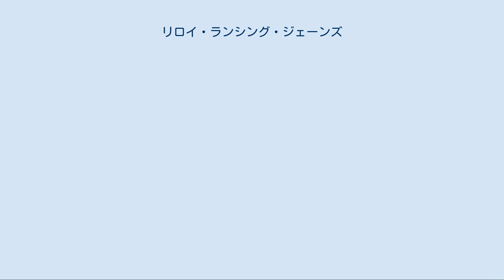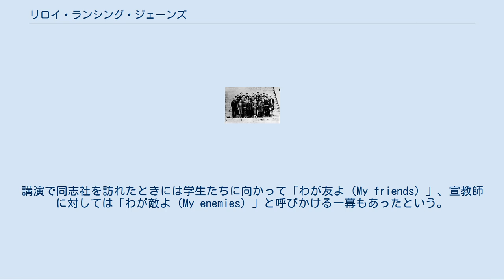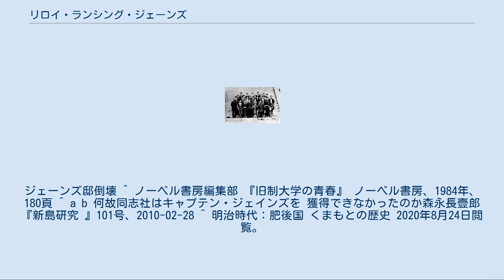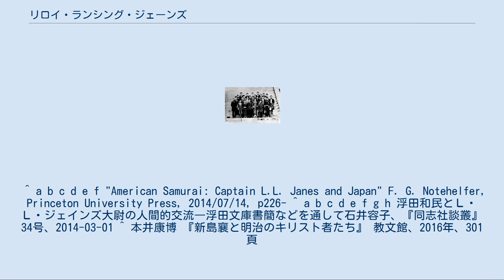リロイ・ランシング・ジェーンズ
リロイ・ランシング・ジェーンズ（Leroy Lansing Janes、1838年3月27日 - 1909年3月27日）は、アメリカ陸軍の軍人。
退役後は日本で熊本洋学校を設立し、熊本バンドの礎を築いた。
L.L.ジェーンズと表記されるのが一般的である。
明治時代日本では善斯（ゼンス）と呼ばれた。
また、L.L.ジェインズとも表記される。
 1838年（1837年とも）アメリカオハイオ州に生まれる。
米陸軍士官学校を卒業して、南北戦争で北軍少尉として従軍する。
最終階級は砲兵大尉。
 戦後、ニューヨークのスカッダー家の女性であるハリエット・スカッダー(Harrriet Scudder)と結婚する。
スカッダー家はアメリカ・オランダ改革派教会の伝道組織アメリカン・ボードの医療宣教で知られた一族で、とくにインドでの活動で知られていた。
 結婚後の1871年8月、アメリカ・オランダ改革派教会宣教師のグイド・フルベッキの斡旋で来日して、陸軍士官学校とイギリスのラグビー校を目指して熊本洋学校設立に参加し、全教科を一人で教えることとなった。
最初の頃キリスト教については言及しなかったが、三年目に、毎週土曜日に自宅で聖書研究会を始めた。
 同志社に転じた熊本洋学校の学生たち（1877年秋） この参加者の中からキリストを信じるものが起きた。
1876年1月30日に洋学校の卒業生のうち約40人が熊本の花岡山に結集して祈祷会を開き、キリスト教を奉じて国のために尽くす決意を宣言する「奉教趣意書」を朗読して、小崎弘道、海老名弾正、金森通倫、宮川経輝、横井時雄、浮田和民、不破唯次郎ら35人が署名した。
この出来事が問題になりジェーンズは解任され、洋学校は同年8月に閉鎖された。
閉鎖後、ジェーンズの生徒たち30数名は同志社英学校に転校して、これが熊本バンドと呼ばれるキリスト教の源流の一つになる。
同志社は1879年に最初の卒業生15人を出すが、全員が熊本洋学校から来た学生であった。
 ジェーンズが熊本を離れた直後の1876年10月24日に敬神党の乱が起こった。
その暗殺者リストにはジェーンズの名前もあり、辛くも命拾いをしたことになる。
 その後大阪英語学校（旧制三高の前身）で英語を教える。
ジェーンズは同志社に招聘される予定であったが、体調不良から1877年にアメリカに帰国した。
1882年に妻ハリエット(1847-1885)から、夫ジェーンズの日本での不貞行為や暴力、家計費の不足や梅毒の罹患を理由に離婚訴訟を起こされる。
ハリエットは帰国時に5番目の子を出産したが、日本にいる頃から夫婦仲は険悪だった。
ジェーンズによるとハリエットには子宮脱という持病があり、それが起こると精神的におかしくなっていたという。
 1884年に裁判所は離婚請求は認めたものの、子供たちが父親側についたこともあって、父親としてふさわしくないというハリエット側の言い分には証拠がないとして、子供たちの親権は上の二人は父親、下の幼い三人は母親と分けられることになった。
ハリエットの父親が宗教界で知られた存在だったこともあって、この離婚騒動によってジェーンズの米国クリスチャン界隈での評価は急落した。
判決後ハリエットは3人の子供を連れてシカゴの両親のところに身を寄せたが、1885年12月30日に脳出血により自宅で急死した。
スカッダー家では不幸が続き、1890年にはハリエットの妹ケイティが結核で死亡、1892年にはハリエットの弟ヘンリー・マーチン・スカッダー・ジュニア（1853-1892）が再婚して間もない新妻の母親を殺した容疑で逮捕され、獄中自殺した。
ジェーンズとハリエットの次男ロイスは、供述書で、ハリエットの死にもヘンリーが関与していたのではないかとほのめかした。
 経済的に苦しくなったジェーンズはかつての教え子横井時雄らの斡旋で再来日する。
来日直前に再婚した妻フロラを連れて16年ぶりに来日し、お雇い外国人として1893年から1899年まで京都第三高等学校と鹿児島尋常中学校造士館で英語を教える。
講演で同志社を訪れたときには学生たちに向かって「わが友よ（My friends）」、宣教師に対しては「わが敵よ（My enemies）」と呼びかける一幕もあったという。
 在日中、1894年にはフロラと...